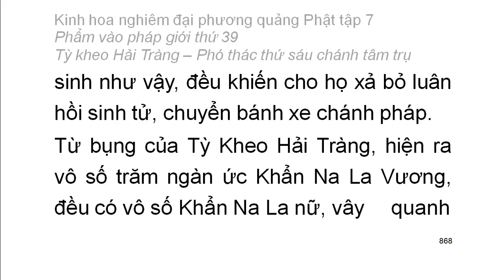Tập 7: Kinh hoa nghiêm: Phẩm vào pháp giới thứ 39 - Thiện Tài tham vấn 53 vị thiện tri thức (60)